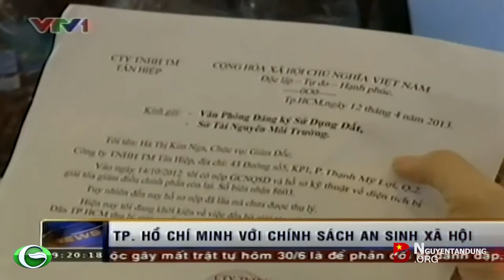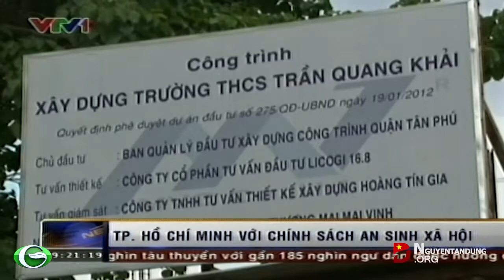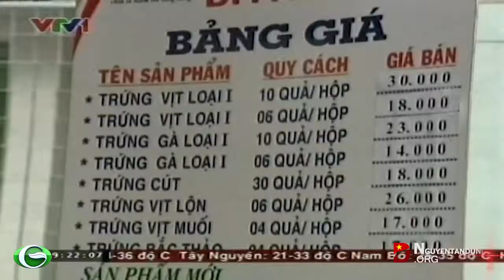TP Hồ Chí Minh với chính sách an sinh xã hội